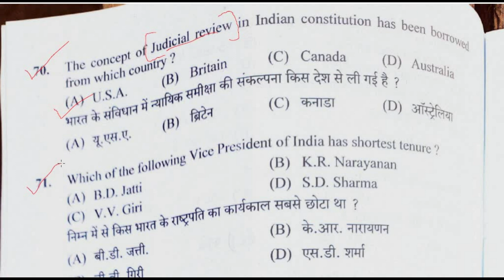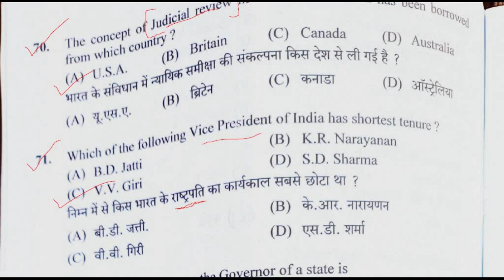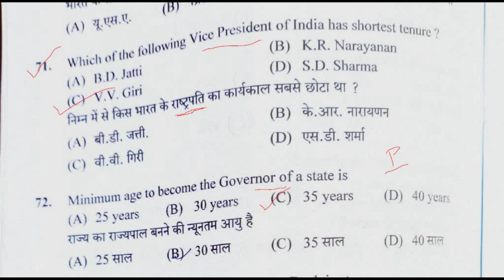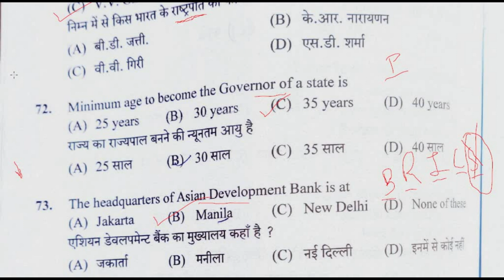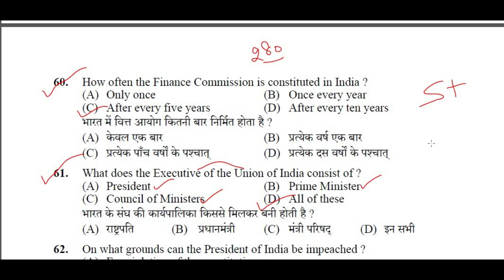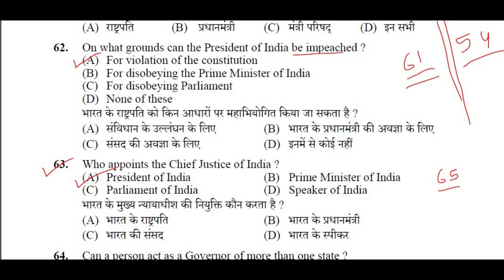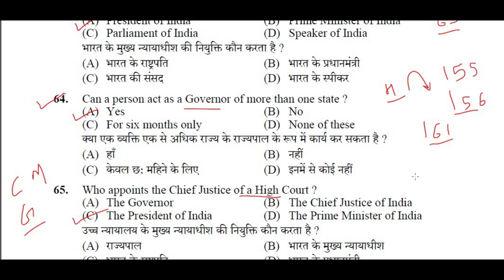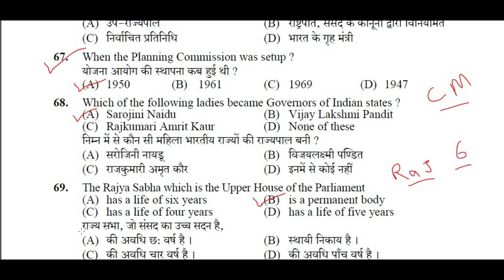HPSSC GK FOR YOUR NEXT EXAM || POLITY gk for upcoming exam